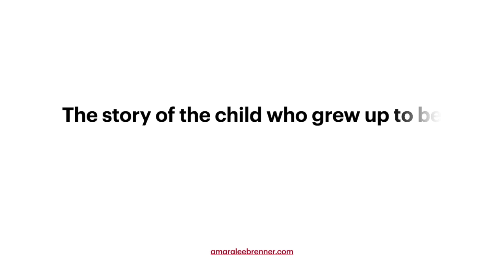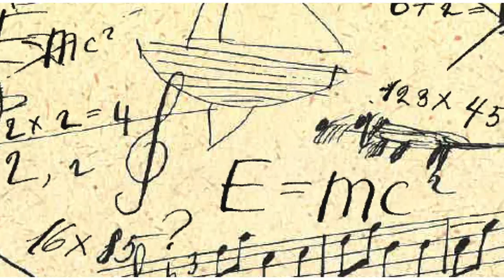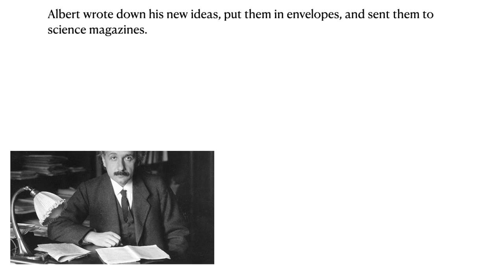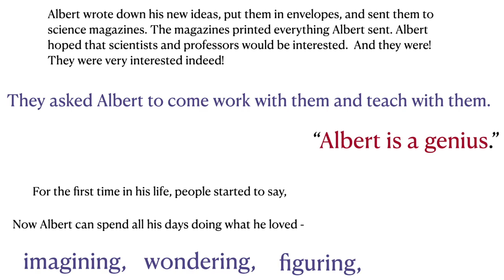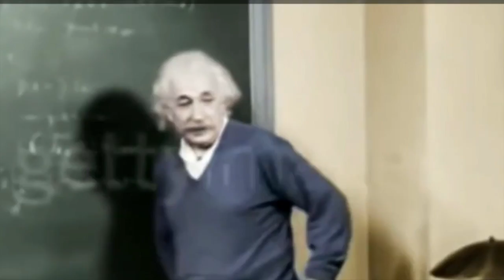"On a Beam of Light" The story of Albert Einstein By Jennifer Berne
Albert Einstein rides a bicycle down a dusty road. In his mind, he envisions himself traveling at a speed beyond imagining, on a beam of light.  From a boy endlessly fascinated by the wonders around him, Albert Einstein grows into a man of genius. Jennifer Berne and Vladimir Radunsky make a great story for teachers, parents and kids.